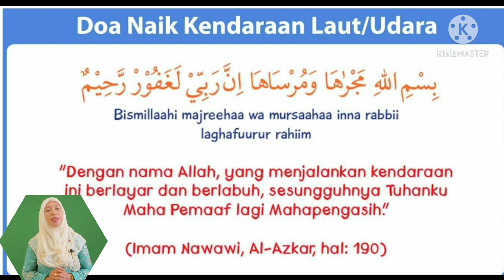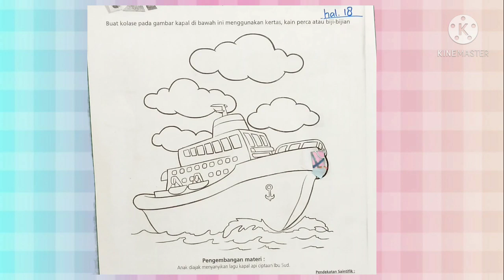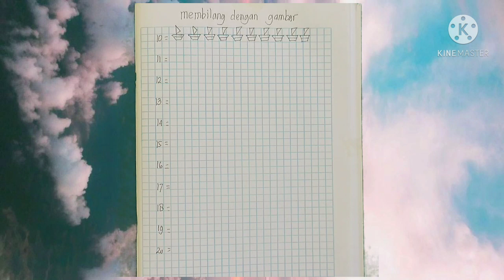BelajarbersamaSUKMA:|Kolase Gambar Kapal laut dan Membilang 10-20 Gmbar Kendaraan di Air